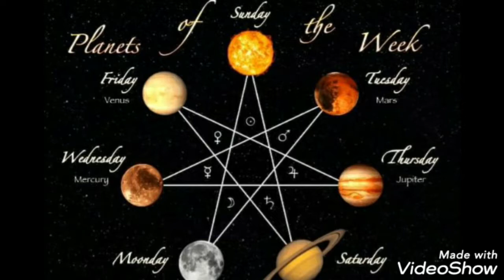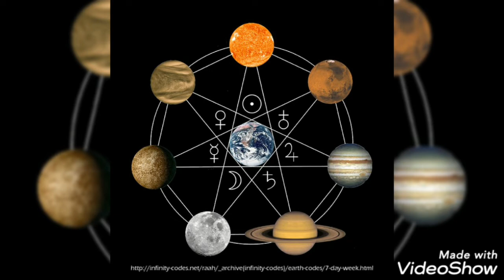Demi gods, days of the week of 7 planets ➕ 1 stinker & An Ugly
Thank you TriplesJC for the Beats etc.

Peace! I've released a 14 track beats album on Bandcamp for $7 AUD

Or individual tracks are $1.50 AUD ($1 US)

Please help support my music so i can keep doing my thing

Much love

Triple JC